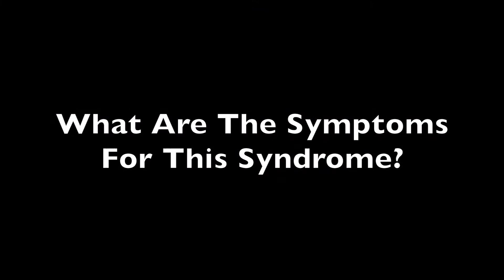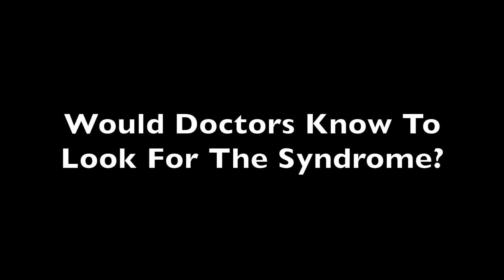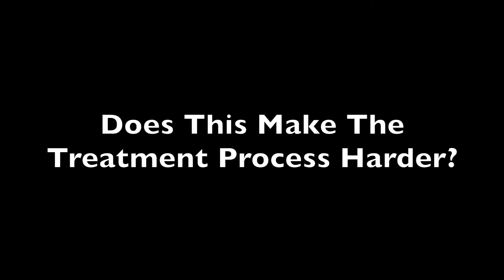Looking For Clues In Asthma COPD Overlap Syndrome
Many pulmonologists when treating a patient could focus their attention either on asthma or COPD. However,  a growingly common patient pool is emerging with symptoms resulting from a combination of the two difficult conditions.